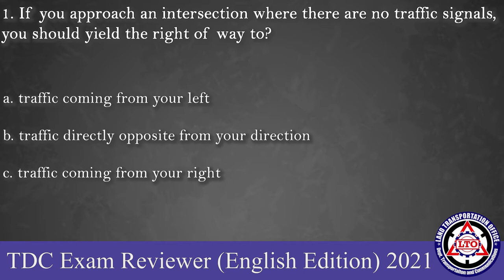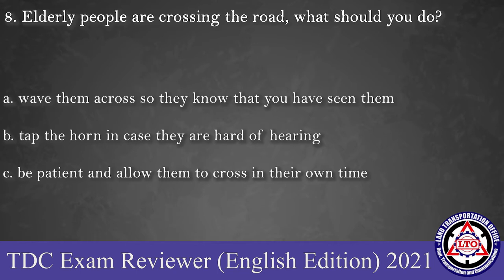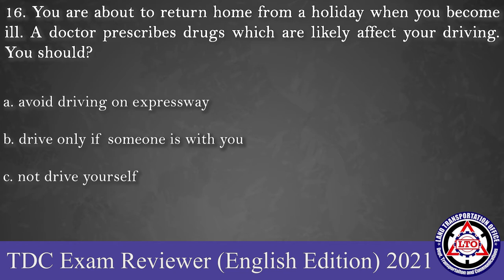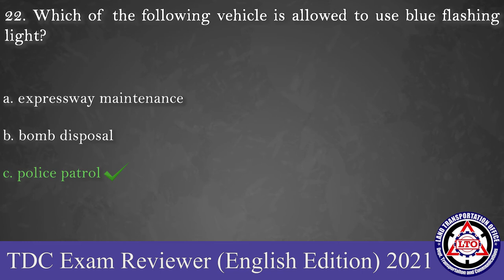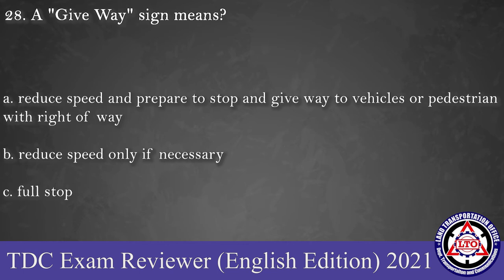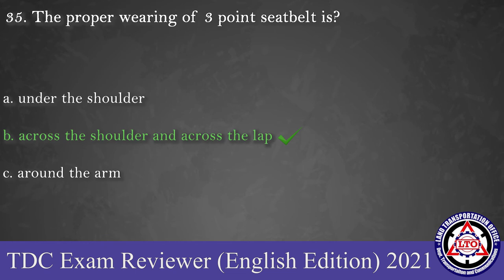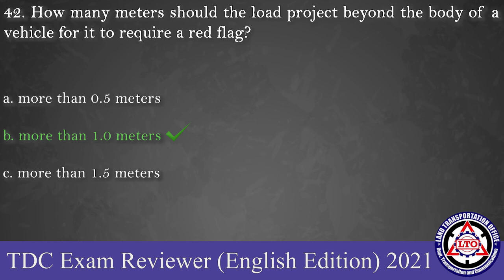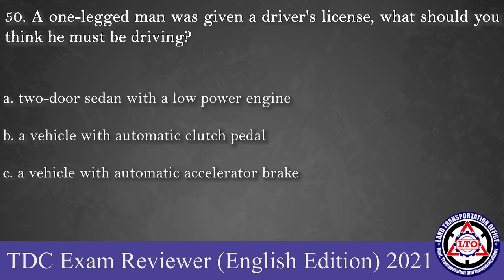TDC LTO Examination Reviewer (English Edition) Part 1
First part "LTO Examination Reviewer" English Edition. Good luck guys.